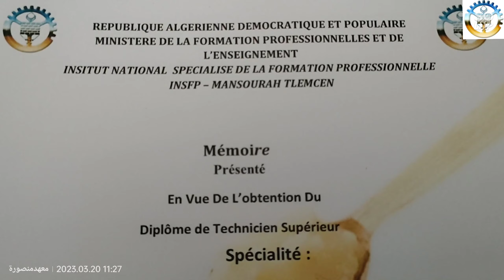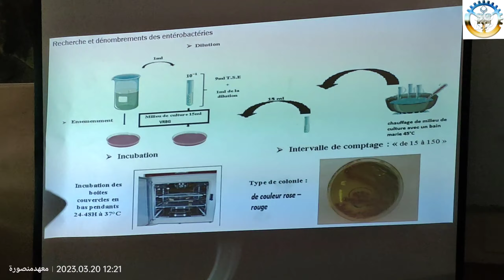مناقشة مذكرة تخرج 🎓 تخصص تقني سامي مراقبة وتعبئة منتوجات الحليب 🇩🇿🇩🇿🇩🇿🇩🇿🇩🇿🇩🇿🇩🇿🇩🇿🇩🇿🇩🇿🇩🇿🇩🇿🇩🇿🇩🇿🎓🇩🇿🇩🇿🎓🎓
مناقشة مذكرة تخرج 🎓 تخصص تقني سامي مراقبة وتعبئة منتوجات الحليب في المعهد الوطني المتخصص في التكوين المهني منصورة INSFP Mansourah./ITMA
بالتوفيق للجميع يارب العالمين